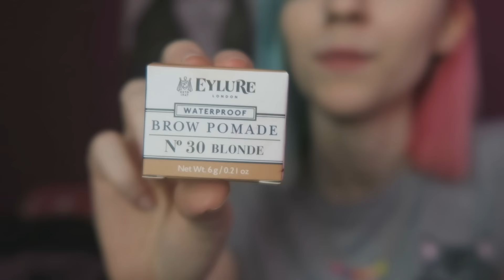Clothing/Makeup Haul! (Primark, Make Up Academy, Eyelure)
Today I'm bringing you a haul of items that I bought over the weekend! Includes items from Primark and Superdrug. I hope you enjoy! :)

List of my lovely patrons! ♥

Shawn Heatherly
blackrose357